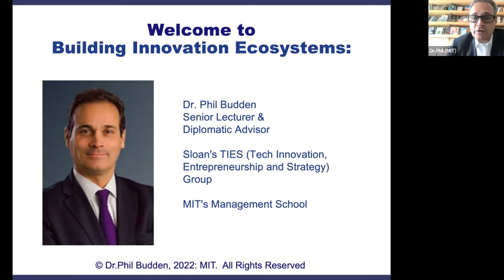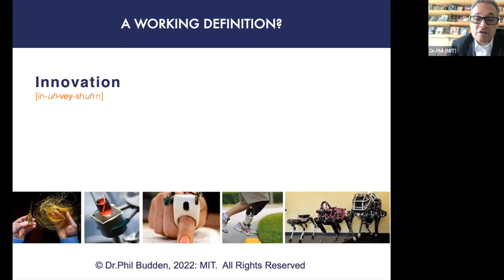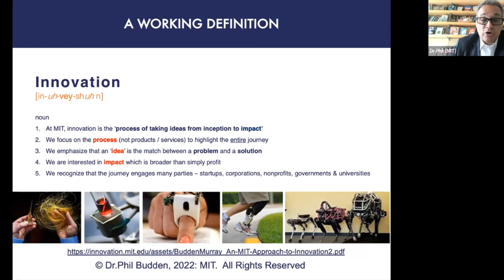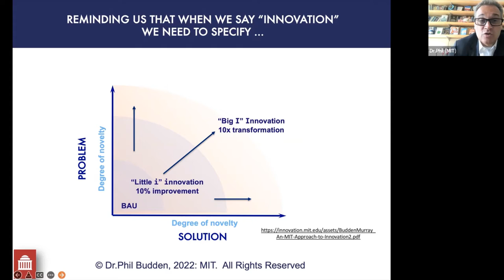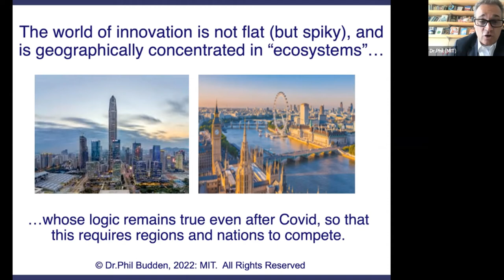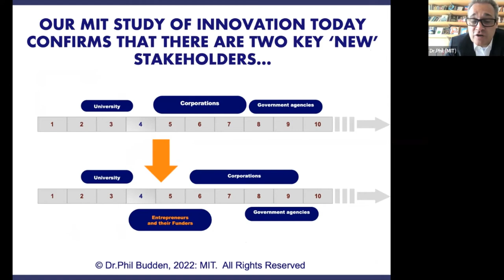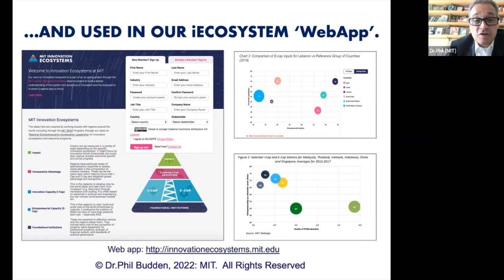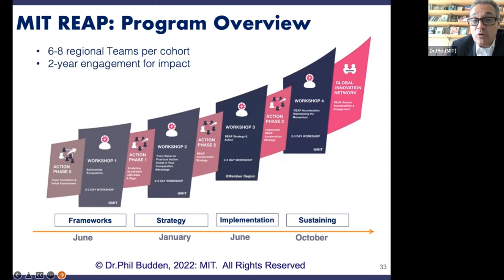Innovation from inception to diffusion – the role of academia in the triple helix... and beyond